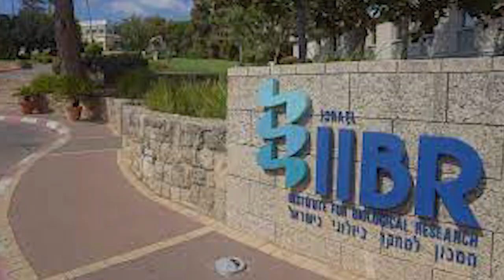Wadi Hadad koon tha, Qatal ki kahani, Plane Hijack, Israel, Pakistan, Palestine, History, News,MW247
Wadi Hadad koon tha, Qatal ki kahani, Plane Hijack, Israel, Pakistan, Palestine, History, News, Pak
Wadie Haddad (Arabic: وديع حداد‎; 1927 – 28 March 1978), also known as Abu Hani, was a Palestinian leader of the Popular Front for the Liberation of Palestine's armed wing. He was responsible for organizing several civilian airplane hijackings in support of the Palestinian cause in the 1960s and 1970s, the most infamous of which being the Entebbe plane hijacking, during which he took 106 hostages.
Haddad was born to Palestinian Christian (Greek Orthodox) parents in Safed, Palestine, in 1927. During the 1948 Arab–Israeli War his family's home was destroyed and his family fled to Lebanon. He studied medicine at the American University of Beirut, where he met fellow Palestinian refugee, George Habash, who was also a medical student. Together they helped found the Arab Nationalist Movement (ANM), a pan-Arabist and Arab socialist group aiming to create the State of Palestine and unite the Arab countries.

After graduating, he relocated with Habash (a pediatrician) to Amman, Jordan, where they established a clinic. He worked with the United Nations Relief and Works Agency for Palestine Refugees (UNRWA) in 1956, but due to his Palestinian nationalist activism he was arrested by the Jordanian authorities in 1957. In 1961, he managed to escape to Syria. Haddad argued for armed struggle against Israel from 1963 onwards, and succeeded in militarizing the ANM.